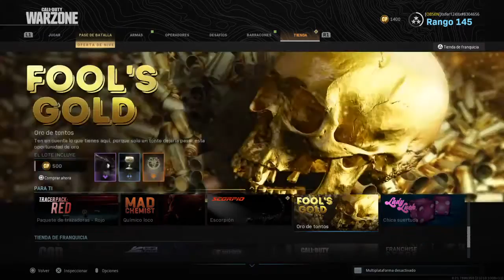Call of Duty®: Modern Warfare®_20200628032643